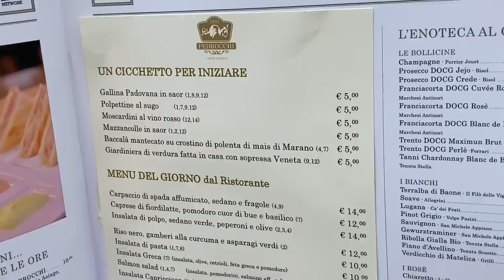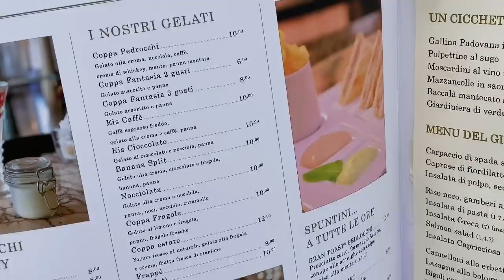ИТАЛИЯ: что модно и что носят